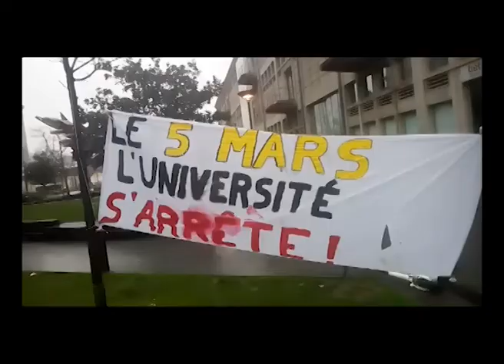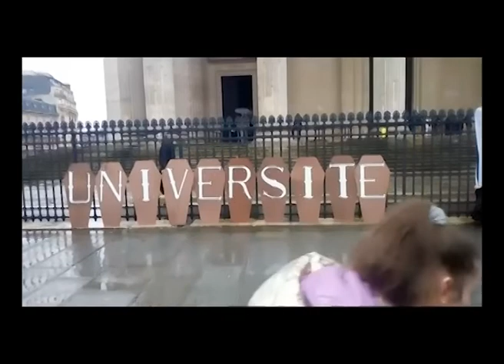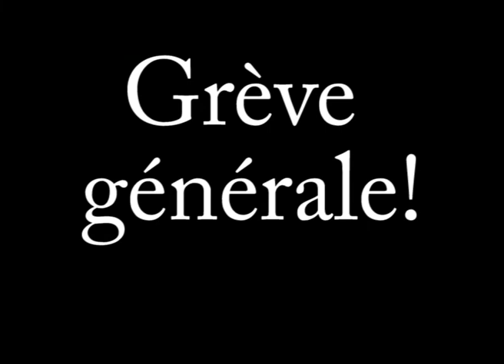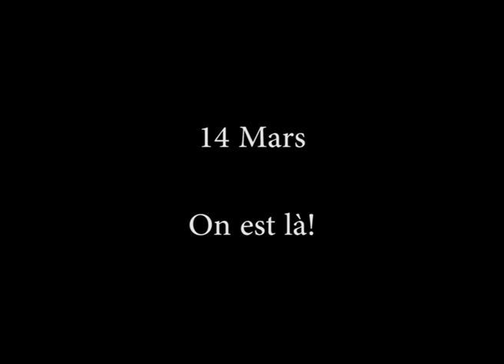Parigi: il 49.3 non ferma la lotta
Video-inchiesta a cura del Collettivo Universitario Autonomo di Bologna sulla settimana di lotta a Parigi in risposta all’attuazione dell’art. 49.3 da parte del governo francese per l’approvazione della contestata riforma sulle pensioni.

Una svolta autoritaria di Macron che pensa di aver così silenziato le proteste, ma quel che abbiamo potuto vedere è esattamente il contrario. A partire dalle lotte delle/dei lavoratrici/lavoratori, delle/degli student e di tanti altri settori sociali ciò che è palese è l’unificazione delle lotte e un obiettivo unico: Bloccare la Francia.

Abbiamo partecipato ai blocchi delle facoltà organizzati il 5 Marzo dalle/dagli student e dalle/dai ricercatori dell’università di Paris 7 Diderot e della Sorbona. Nel pomeriggio un corteo di 25mila persone ha attraversato le vie centrali della metropoli paralizzandola completamente, per finire con il sanzionamento del ministero dell’insegnamento superiore e della ricerca, individuato come primo responsabile dei cambiamenti in senso neoliberale dell’università francese.
Il 7 e 8 marzo sono state giornate piene di rabbia e determinazione femminista ed antifascista. Una grande dimostrazione di fuoriuscita dalla solitudine, un momento per riappropriarsi e vivere quotidianamente e collettivamente nelle strade, come purtroppo non siamo abituate.

Il prossimo appuntamento di convergenza delle lotte sarà il 14 marzo, a Parigi, ad un anno dall’ultimatum lanciato dai gilet jaunes al governo.